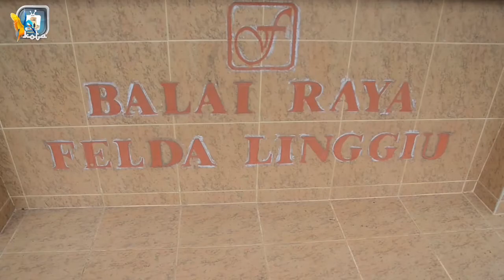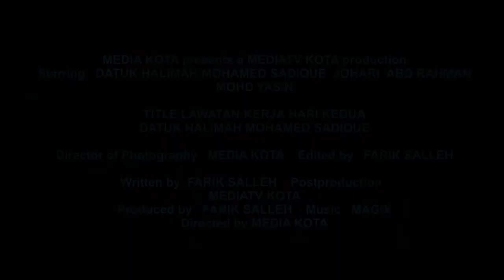LAWATAN KERJA HARI KEDUA DATUK HALIMAH MOHAMED SADIQUE ; PANTAU KEMAJUAN & KUALITI PROJEK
KOTA TINGGI 7 Jan.- Lawatan kerja hari kedua Timbalan Menteri Kementerian Kesejahteraan Bandar, Perumahan dan Kerajaan Tempatan merangkap Ahli Parlimen Tenggara, Datuk Halimah Mohamed Sadique sekitar kawasan tenggara.

Antaranya ialah Balai Raya dan Dewanraya Felda Linggiu, Gelanggang Futsal Kampong Orang Asli Kempas Menang, Perasmian dan Penyerahan 'Touch Point' di Dewan Kampung Semanggar Dalam dan Balai Raya Taman Kota Mas.

Beliau turut mendengan keluhan masyarakat berkaitan projek pembinaan dewan terbuka yang kurang memuaskan di Taman Medan Jaya sebelum melawat projek dewan terbuka di Taman Sri Lalang, Taman Daiman Jaya,dan seterusnya melawat pesakit kronikdi Felda Sungai Sibol dan akhiri program pada hari itu di rumah pangsa Bandar Tenggara.

Yang turut hadir Yang DiPertua Majlis Daerah Kota Tinggi, Hasrin Kamal Hashim dan Ketua Puteri UMNO Bahagian Tenggara, Nor Adibah Safar. ~ MEDIAKOTA